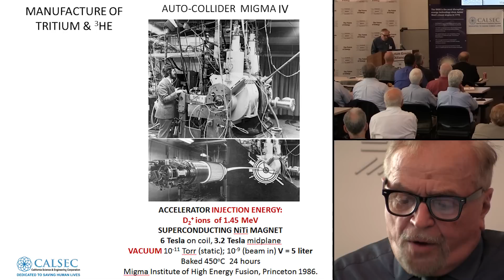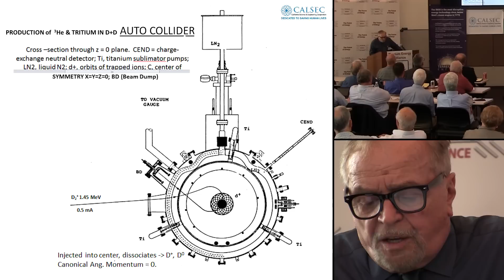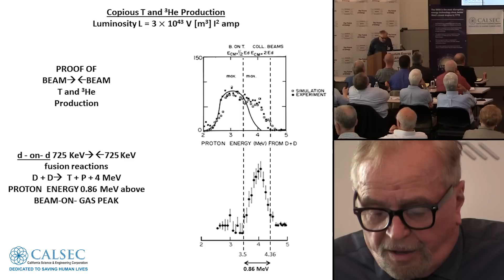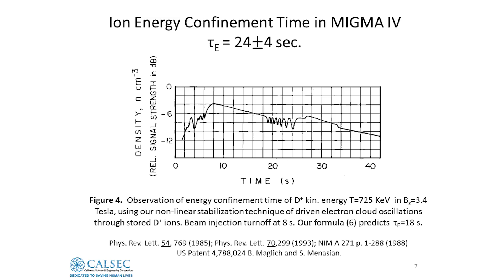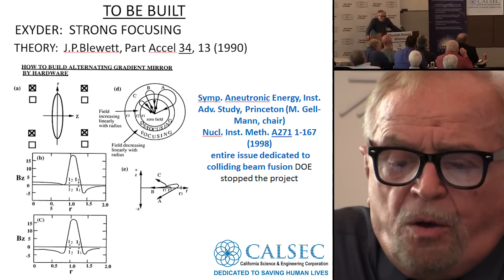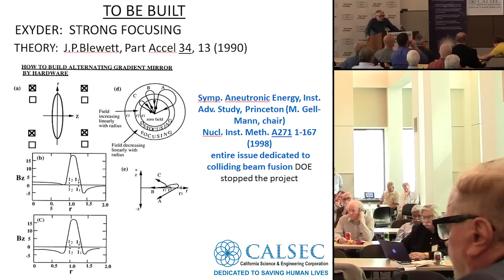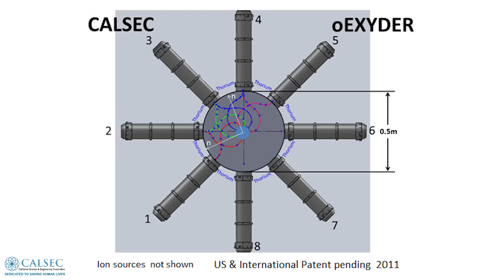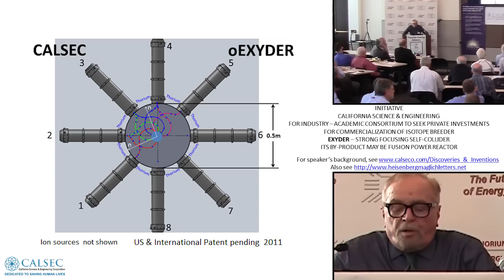Bogdan Maglich - Exyder, the Soft Fusion Energy Path @ TEAC6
Copious T and 3He production from D(d, p) T and D(d, n) 3He reactions in 725 KeV colliding beams was observed in weak-focusing Self-Collider radius 15 cm,  in  B=3.12 T, non-linearly stabilized by electron cloud oscillations to 23 s confinement time. BARC's simulations predict that by switching to Strong Focusing Auto Collider designed by Blewett, 10 deuterons 0.75 MeV each, will   generate 1 3He +1T +1p + 1n at a total input energy cost of 10.72 MeV. Economic value of T and 3He is 65 and 120 MeV/atom respectively.  We obtain economic gain 205 MeV/10.72 MeV = 2,000% i.e. 3He production will fund entire cost of T. If first wall is made of Thorium n's will breed fissionable U-233 releasing 200 MeV/ fission, at a neutron cost of 5.36 MeV versus 160 MeV in beam on target; thus resulting in no cost U-233 production.

"Soft Fusion Energy Path: Th/U233 breeding at zero cost in stacked D+D colliding-beam fusion exyder mini cells financed from the sale of by-products 3He and Tritium" was presented at Thorium Energy Alliance Conference #6 (TEAC6) in Chicago, on May 29, 2014.

Paper by Bogdan Maglich & Tim Hester of CALSEC California Science & Engineering Corp., Irvine, California

Footage captured for "Thorium Remix" an educational video series about thorium.